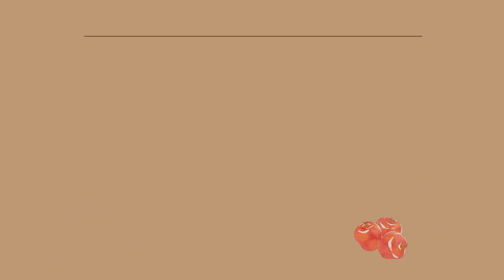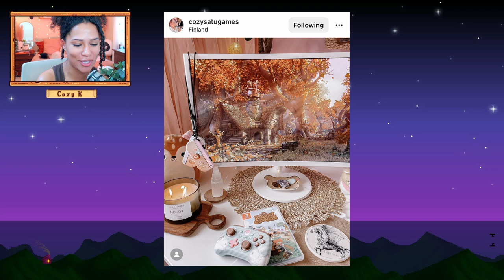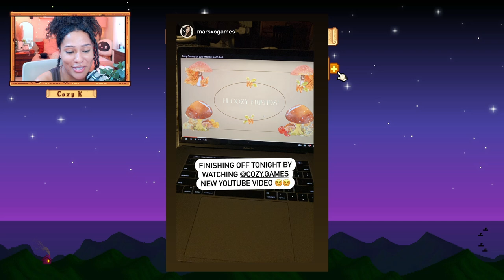Let's Play: Stardew Valley - monster hunter hazing [83]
happy sundayyy!!

Cozy K
235 Westlake Center # 413